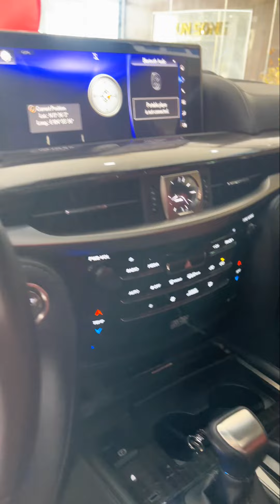ឡានថ្មីខ្ចីខ្លាំងស៊ីន១ជុំទាំងកាង Lexus LX 570 2020 Kuro/ Super Sport 2021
ធានាឡានថ្មីខ្ចីខ្លាំងស៊ីន១ជុំទាំងកាងទាំង3
Lexus LX 570 Black Edition Kuro 2020 Full Option (Arab)
Lexus LX 570 Super Sport 2021 Full (Arab)
Price : $ 17...x (តម្លៃចុះជូនមើលឡានផ្ទាល់)
√ នៅធានា ម៉ាស៊ីននិងប្រអប់លេខ 3 ខែ
√ ធានាលើការជួសជុលរយៈពេល 3 ខែ
√ ប្រវត្តឡាន : ធានាឡានមូលទឹកថ្នាំស៊ីន១ជុំ ធានាអត់បុក អត់ប្ដូពណ៏ អត់ច្រេះខ្ចៅខ្ចងថ្មី..
លោកអ្នកអាចយករថយន្ត មកប្ដូរក៏បាន
រំលស់កបាន កាប្រាក់ត្រឹមតែ 1.08 ក្នុង1ខែ